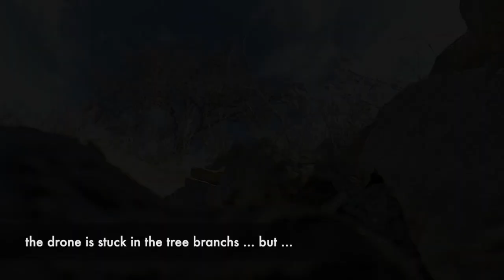Drone Flight Over Covered Knights Ferry Bridge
Piloted and took pictures and videos and 360 degrees of my flight ... preparing for precision shoots and such ... but something else happened.